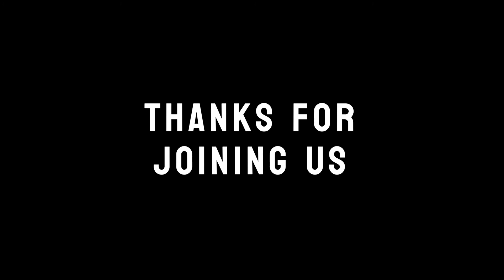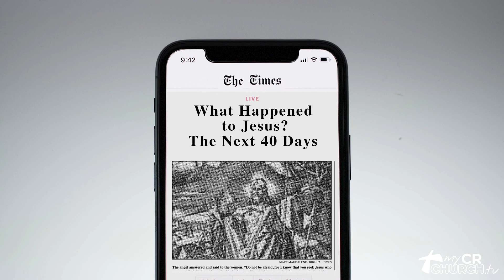The Next 40 Days || Pastor Brian Bush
Pastor Brian preaching about the days after Jesus was found out of the grave!